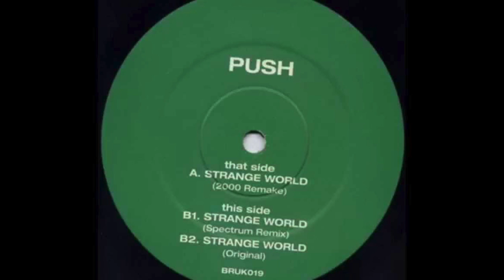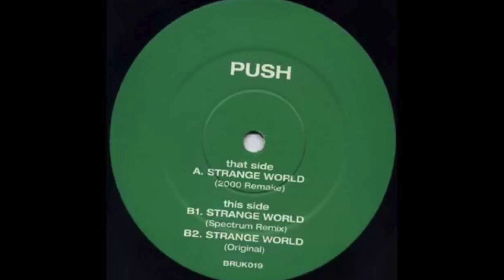Push - Strange World (2000 Remake) (HD)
Push - Strange World (2000 Remake)